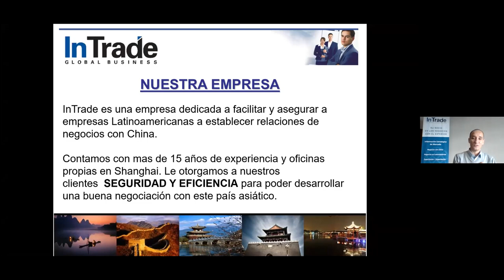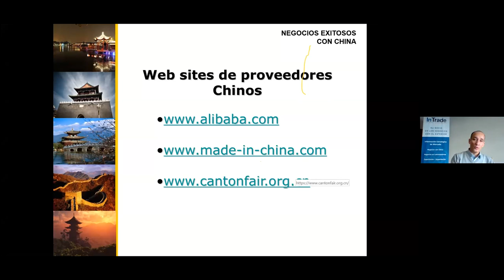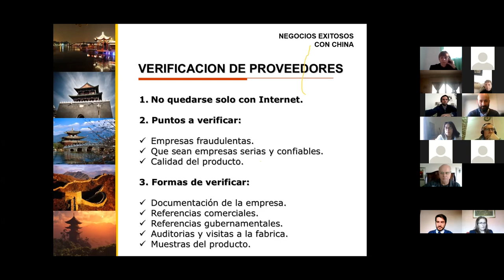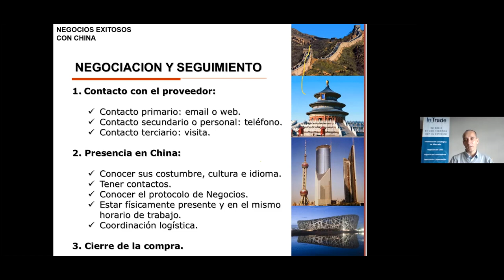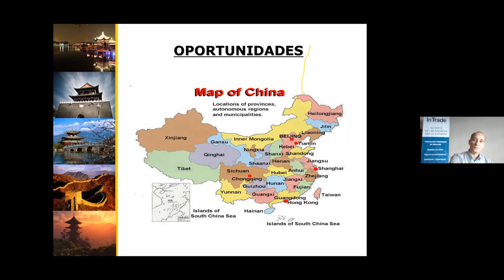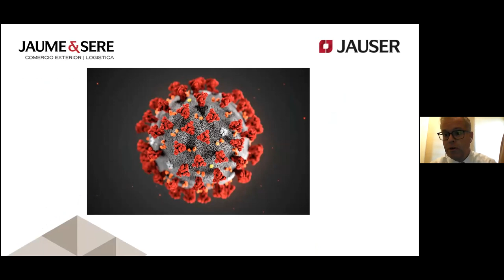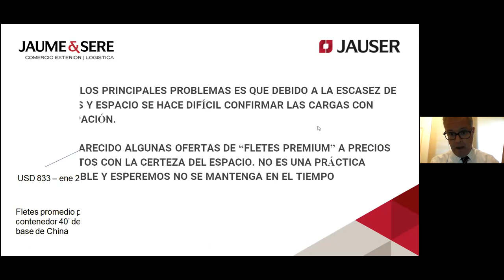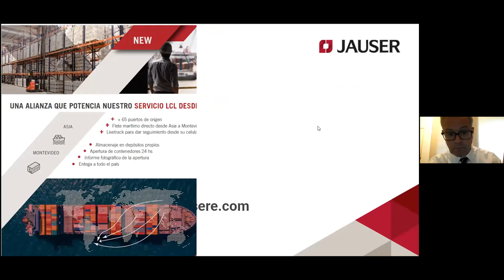Webinar | Haciendo Negocios con China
Día 26/05

Apertura:
Julio César Lestido
Gabriel Rozman

Oradores:
Mario Trujillo
Daniel Olaizola